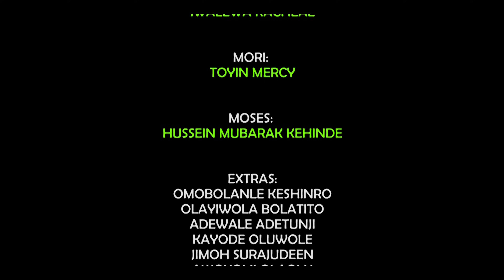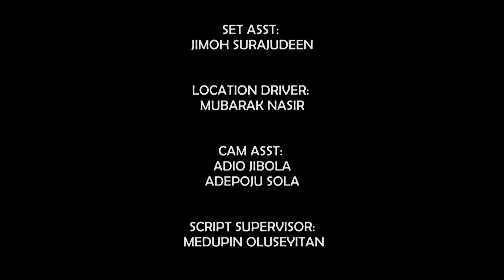ILE OLOROGUN EP 3 Latest Comedy Series 2024 Temitope Iledo | Ozain | JiganbabaOja | Mummy GO